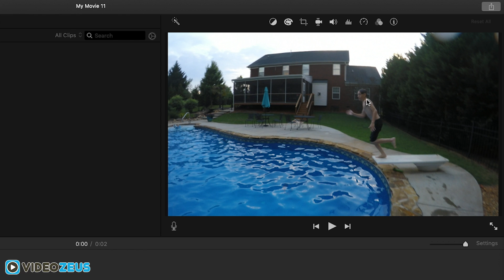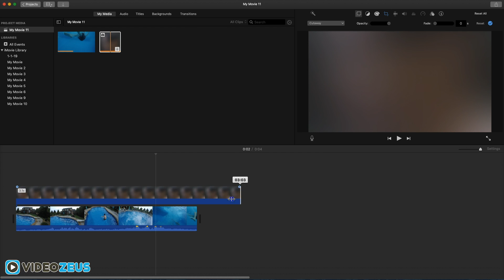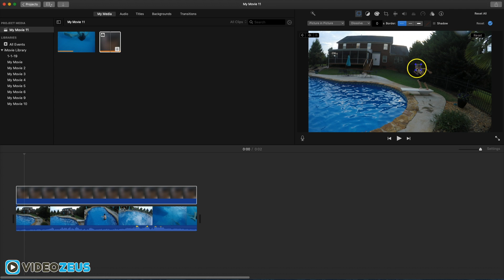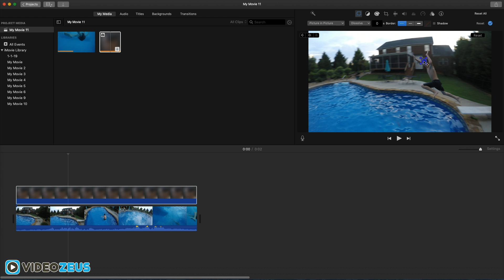iMovie Blur Effect - How To Blur A Face in iMovie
Learn how to use iMovie Blur Effect to blur out faces. I'll guide you through my step by step process on how to blur a face in iMovie.

You'll be surprised to learn there is no way to create the face blur in iMovie itself, rather we'll use a photo editing application called Canva to create the blur graphic, then import it back into iMovie to make the blurred face effect.

Canva is a free, photo editing application and can be accessed

Looking to get the most out of your YouTube videos? Then you need TubeBuddy, the best plugin to master Video SEO and get your videos seen by more people:

Gear I shoot with:
Canon t7i DSLR
Sigma 18-35mm Lens
Rode NTG2 Shotgun Mic
F&V LED Ring Light Kit
Manfrotto 502 Video Head
Manfrotto Tripod Legs
Telmax iPad Teleprompter - ​